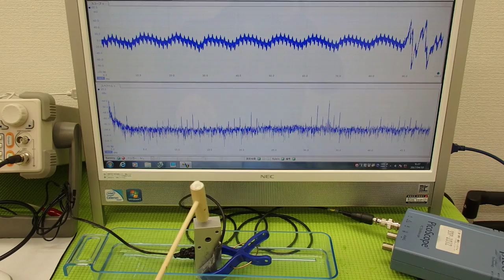オリジナル超音波プローブの「発振・制御」実験 Ultrasonic experiment （超音波システム研究所 ultrasonic-labo）